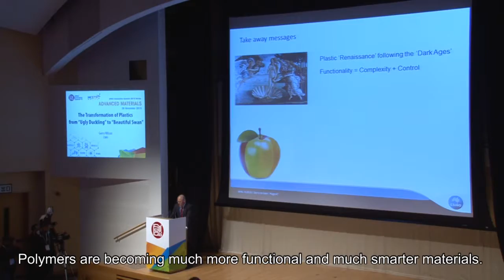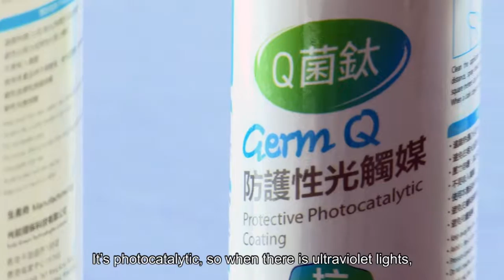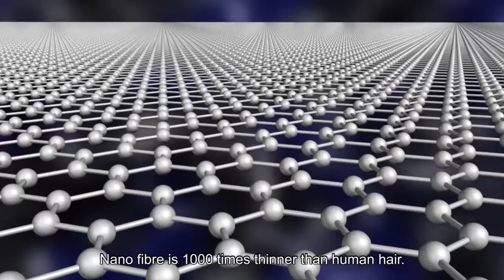APAC Innovation Summit 2015 - Advanced Matierals(26 Nov 2015) Highlight Video